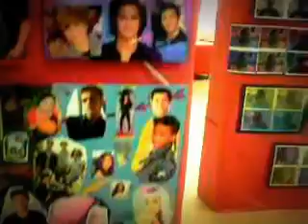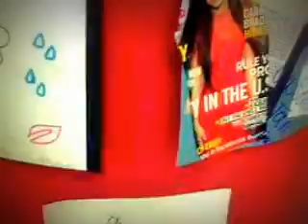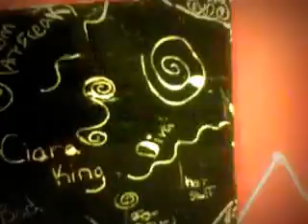1st Annual Teen Art Show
William F. Laman Teen Center is proud to present the 1st Annual Teen Art Show!  Teens participated in art work shops throughout the month of September and their work was exhibited for all to see!

Teen participated in the Holocaust Museum Houston's Project Butterfly and created collages, foil etchings, pop art, and mandalas!